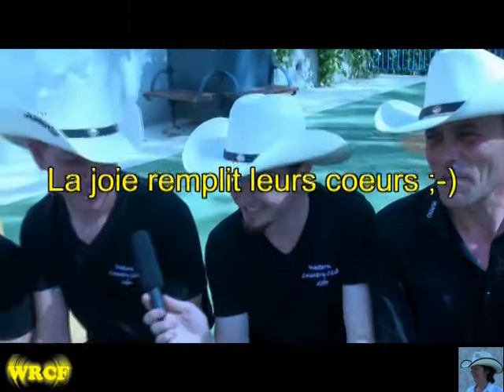COUNTRY CHRIS CROSS & WE CATALAN - POUSSAN -- FRANCE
L' association '' Country Chris Cross '' animée par Christine, organisait son deuxième WE  danse country, style '' Catalan '' avec les '' Southern Gang '' une référence danse catalane en France en compagnie des '' Cavaliers du Soleil.
Un très bon WE . Voici quelques moments du dimanche.